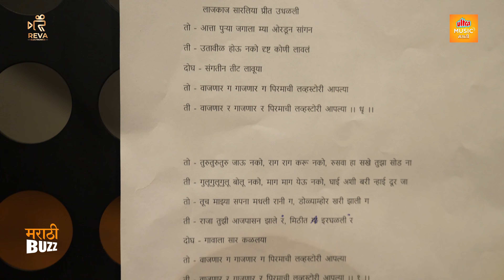वाजणार गं गाजणार गं Song Making | BTS - Avadhoot Gupte, Aanandi Joshi | Ek Daav Bhootacha - 4th Oct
वाजणार गं गाजणार गं Song Making | BTS with Avadhoot Gupte, Aanandi Joshi | Ek Daav Bhootacha - In Cinema 4th Oct 2024

रेवा अग्रवाल निर्मित , अल्ट्रा प्रस्तुत आणि संदीप नवरे दिग्दर्शित एक डाव भुताचा हा चित्रपट येत्या ४ ऑक्टोबरला संपूर्ण महाराष्ट्रात प्रदर्शित होतोय . नुकतंच या सिनेमातील "वाजणार गं गाजणार गं " हे गाणं प्रदर्शित करण्यात आलय नुकतंच या गाण्याने १ मिलियनचा टप्पा देखील पार केला आहे. यानिमित्ताने गाण्याचा song making & BTS video नक्की पहा.

Movie Credits -

Producer by Reva Agrawal (Reva Electronics)

Writer & Director by Sandeep Manohar Navre

Music Label - Ultra Music

Starring - Makrand Anaspure, Siddharth Jadhav, Nagesh Bhosale,Mayuri Deshmukh, Nandini Vaidya, Ashiwni Kulkarni, Aashay Kulkarni, Harshal Naybal, Prashant Jadhav, Sujata Pathak

Lyrics - Vikrant Hirnaik

Singers - Sonu Nigam, Avdhoot Gupte, Anandi Joshi, Rohit Raut, Sanchari Sengupta

Post production & DI - Ultra Digital Studio

Story & Screenplay - Sandeep Navre, Dr.Sudhir Nikam

Dialogues - Dr.Sudhir Nikam

Editor - Pranav Patel, Manu Asati

Cinematographer - Gaurav Ponkshe

Choreographer - Praveen Bariya, Sagar Pagare, Nimoru Gade

Action - Bittu Singh

Distributor - Ultra Media & Entertainment

Production executive (Bombay Baroda Web Talkiz) - Dr.Sneha Sandeep Navre

Production Head - Sagar Nikhade

Art Director - Sushil Nigade"